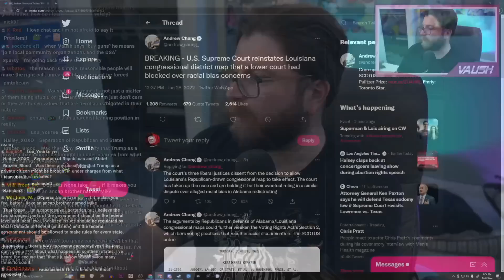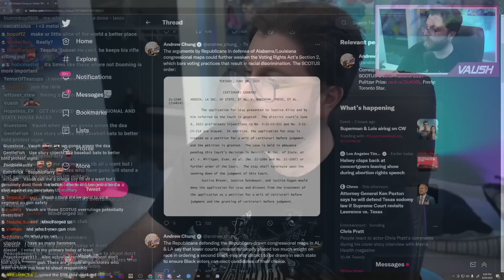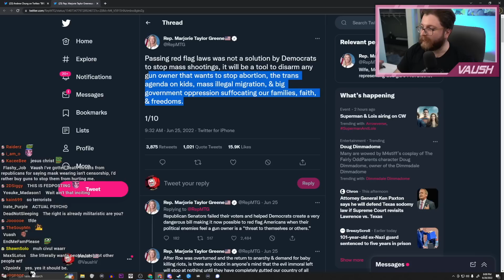Dear Doomers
🌟 Other Socials 🌟